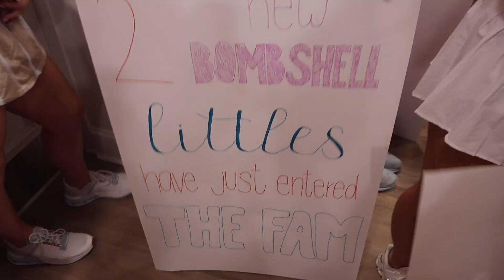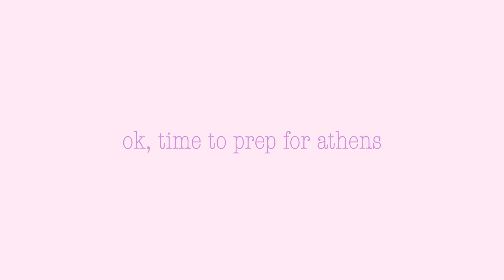big little reveal & athens trip !!